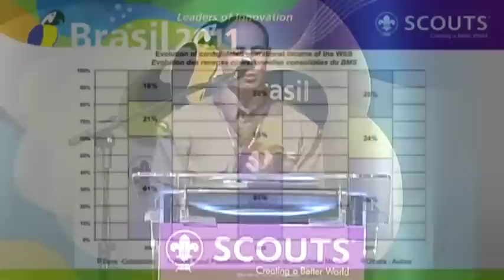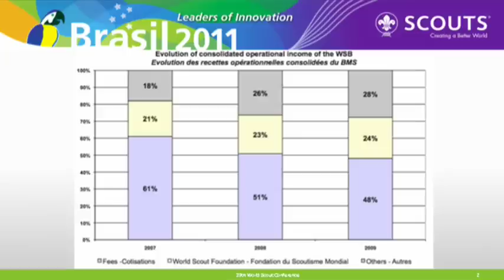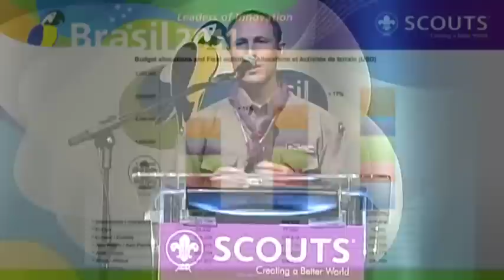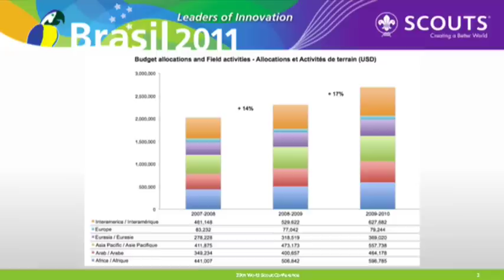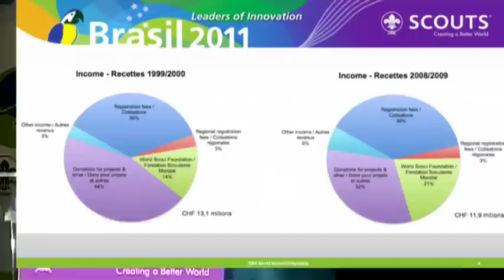Report of the Treasurer - World Scout Conference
Report of the Treasurer of the World Scout Committee by Maurice Machenbaum